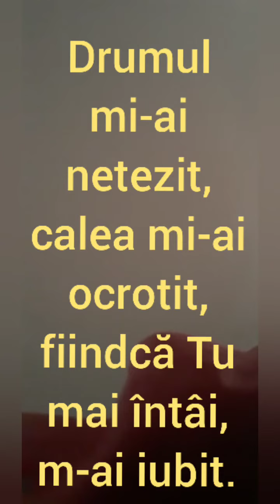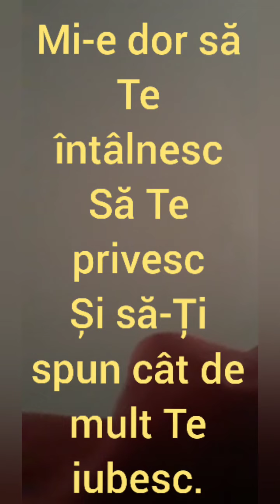Prima melodie cu UKULELE Slavă Domnului.fiul meu trompetă și eu ukulele.Scuze greșelile.invățăm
De dureri de cap  de la Covid Nu am mai putut repeta.

La a doua Melodie vom repeta mai mult. ❤️❤️❤️❤️❤️❤️❤️❤️❤️❤️❤️❤️❤️❤️

Avem nevoie mare de o Voce Sopran
Eu cant doar la vocea a 2 a Bine.
Har .Pace și Binecuvântare.